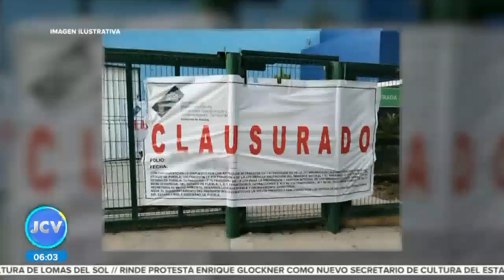Empresas textileras || Noticias con Juan Carlos Valerio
Entérate | Empresas textileras se adhieren al acuerdo de la Secretaría del Medio Ambiente, para detener descargas contaminantes en el Río Atoyac.